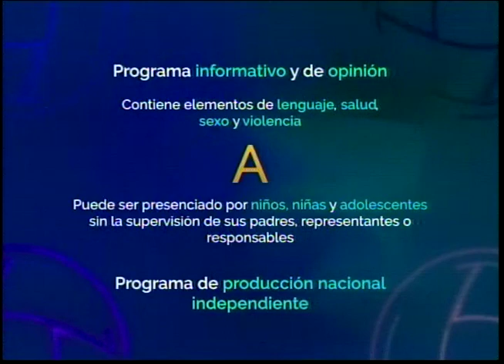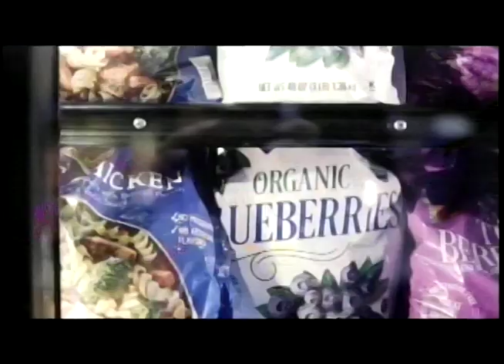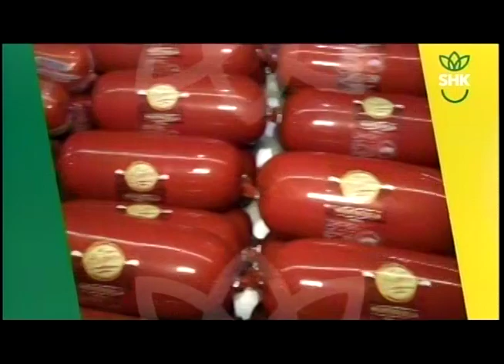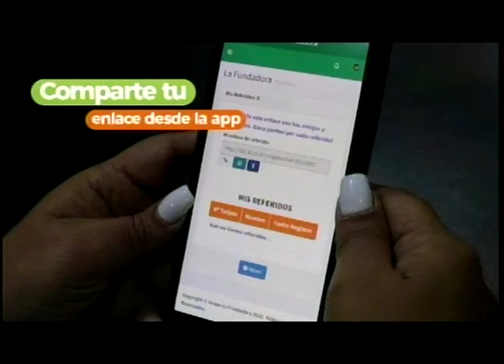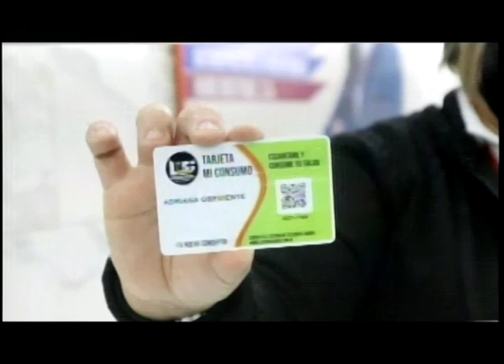QUE PASA MERIDIANO 03 05 2022